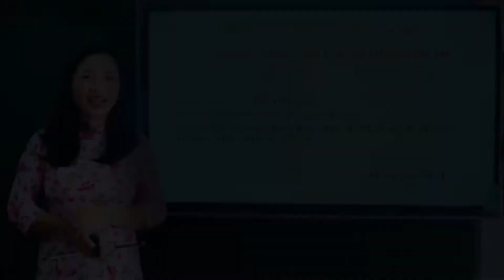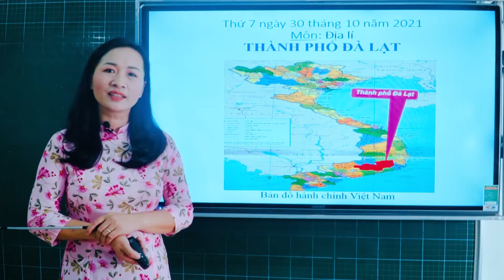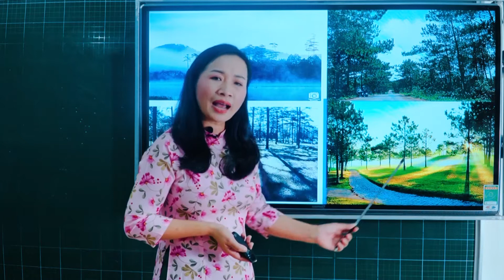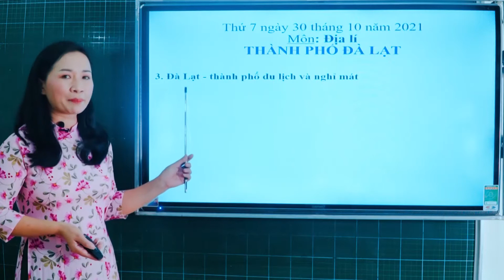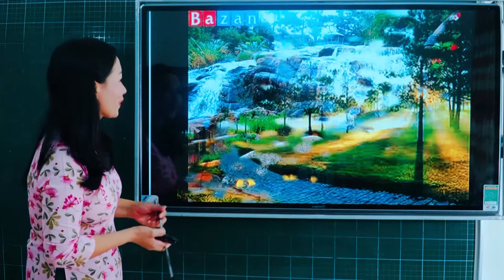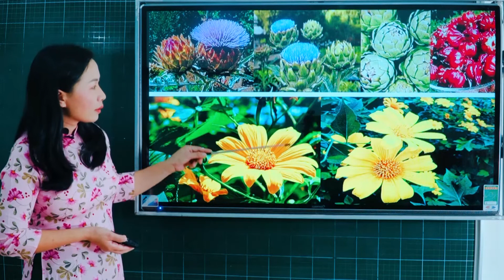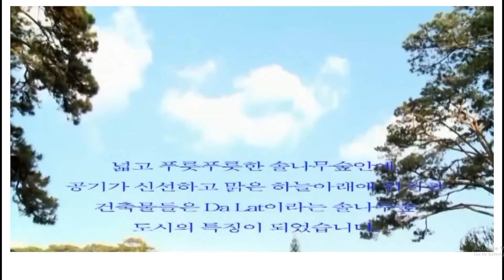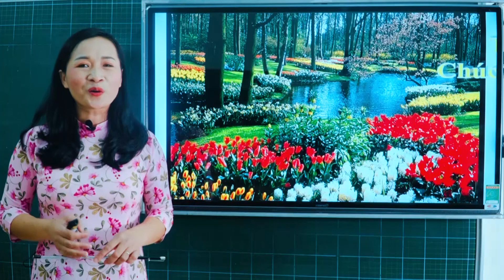LE THI PHUONG